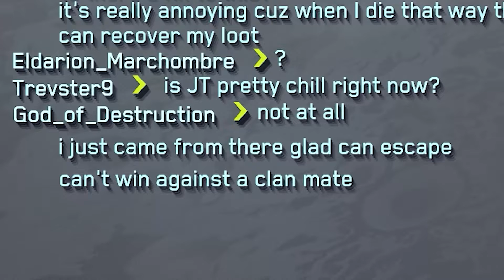(clip) Annoying an CLAN hogging Jumptown.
Late last year during a Jumptown event I did my usual fly in to 20k away jump out my ship on foot whilst the org sent their air power out to destroy me then walk 20km and make some noise.